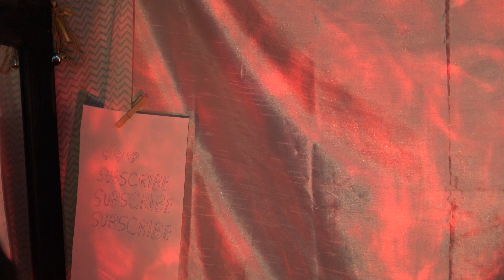Amazing Authentic Art Know That You Are Worthy The Way You Are Share Your Vision Vibrant Soul... 💚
Good Vibes
Positive Vibes
Authentic Vibes

Balance...